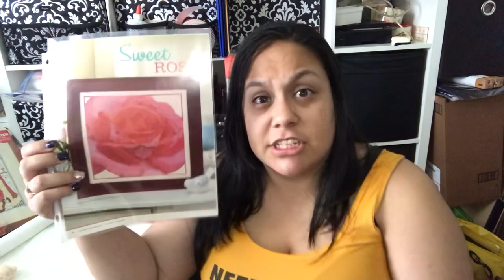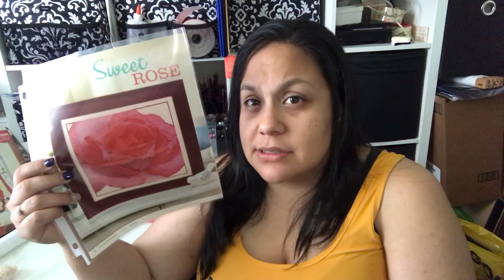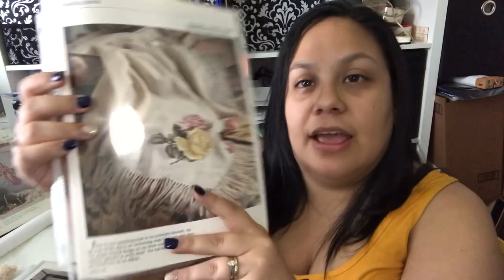Flosstube #8 weekly-ish update